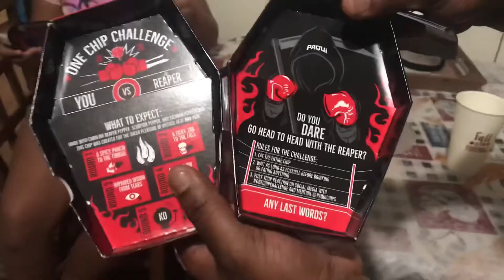One Chip Challenge got us like 🥵🔥🔥🔥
We decided to partake in the one chip challenge. Boy was is hot !

PS: NO CHILDREN WERE HARMED!